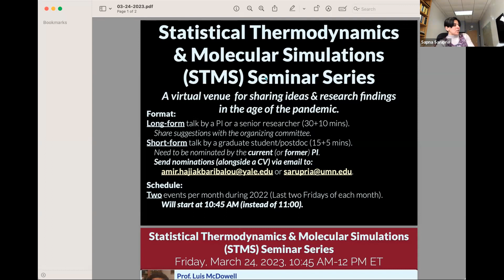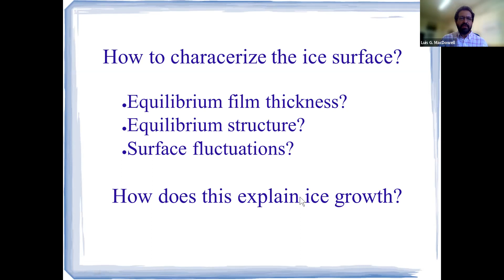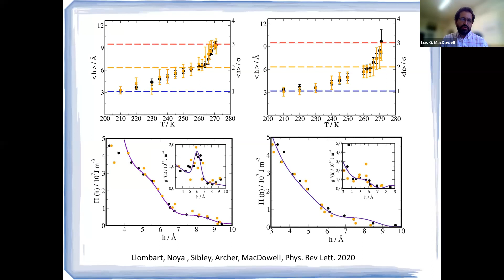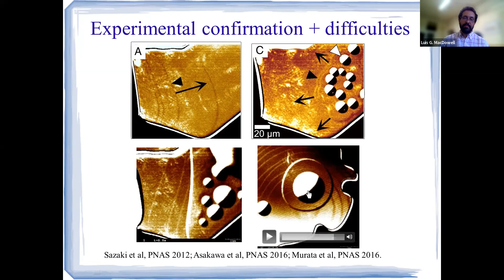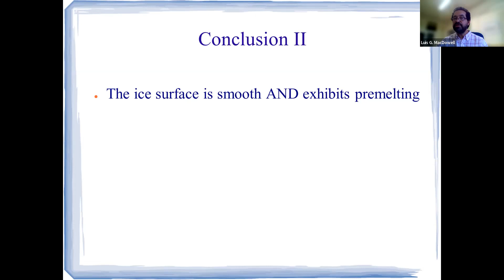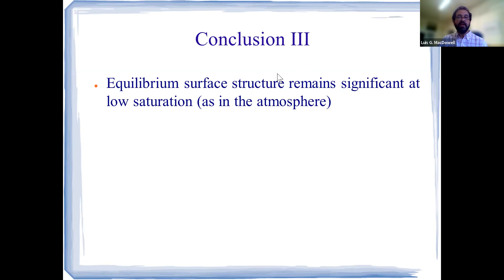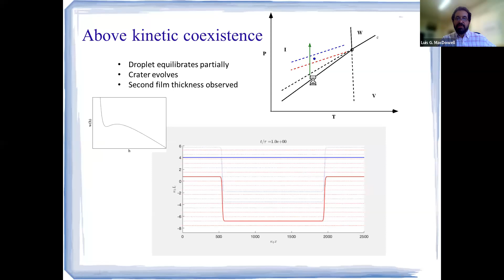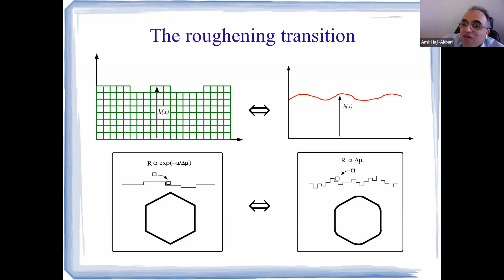STMS 2023: Prof. Luis McDowell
​Prof. Luis McDowell (Universitad Complutense de Madrid): Growth rates of ice in the atmosphere: From premelting films to crystal habits

​Abstract: In the atmosphere, tiny snow crystals grow as plate like hexagonal crystals, between 0 and -4 C, but have columnar shape from -4 C to -10 C and again become plate like below -10 C. The reason behind this surprising behavior has remained unknown for a long time, but most authors presently agree that it has much to do with the existence of a premelting liquid film atop the ice surface. In our studies [1,2,3,4,5] we have shown that the premelting mediated interface is best described as a compound system consisting of two surfaces which separate the premelting film from bulk ice and vapor phases [1,2]. We show how it is possible to predict premelting layer thickness as a function of pressure and temperature  from the study of premelting films along the sublimation line [2,3]. In this way, we have implemented a mesoscopic growth theory that allows us to identify a number of partially stationary regimes where ice grows continuously from the vapor phase while the premelting layer thickness remains constant [4]. The underlying physics below these quasi-equilibrium premelting films dictates the growth rate of crystals. By studying the spectrum of surface fluctuations, we are able to extract step free energies required to assess growth rate by 2-d nucleation from computer simulations. We find that the calculated step free energies exhibit an anomalous behavior that is able to explain the long standing problem of snow crystal habits in the atmosphere [5]. Our work bridges all length-scales from atomic to micron size for complex interface dominated phenomena found in ice crystals.

​References
​[1] J. Benet, P. Llombart, E. Sanz and L.G. MacDowell, Phys.Rev.Lett. 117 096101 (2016).
​[2] P. Llombart, E.G. Noya, D.N. Sibley, A.J. Archer and L.G. MacDowell, Phys.Rev.Lett. 124, 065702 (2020).
​[3] J. Luengo-Marquez, F. Izquierdo-Ruiz and L.G. MacDowell, J. Chem. Phys. 157, 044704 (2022).
​[4] D.N. Sibley, P. Llombart, E.G. Noya  A.J. Archer and L.G. MacDowell, Nature Comm., 12, 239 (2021).
​[5] P. Llombart, E.G. Noya and L.G. MacDowell, Sci. Adv., 6, eaay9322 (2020).

​Speaker Bio: Luis G. MacDowell is Professor of Chemical Physics at the Universidad Complutense de Madrid. For the last decade his research has been devoted to the statistical mechanics and computer simulation of interfaces, but he has also worked on transport properties, equations of state, electric properties, nucleation, adsorption, capillarity and crystal growth.

​He obtained his PhD in Chemistry in year 2000 under the supervision of C. Vega, where he worked on the equation of state of alkanes and the development of the group's Monte Carlo code that was employed thereafter for simulations of ice and water.  He made visiting stays with Jean-Paul Ryckaert (Bruxelles) and Kurt Binder (Mainz) and was subsequently invited by Marcus Müller and Kurt Binder to take a postdoctoral position in the Johannes-Gutenber Universitaet at Mainz, Germany (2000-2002). He obtained a Ramón y Cajal fellowship at the Complutense University in 2002, where he started a new research line on the statistical mechanics of interfaces. During that period, he obtained the first national habilitation in Chemical Physics and took a permanent position in Complutense in 2007, where he is based since then.

​His most recent work deals with the study of interfacial phenomena in ice, where he has worked on explaining the mechanisms of ice crystal growth in the atmosphere and ice friction.